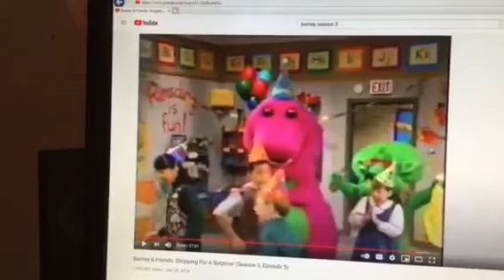Barney & Friends PBS